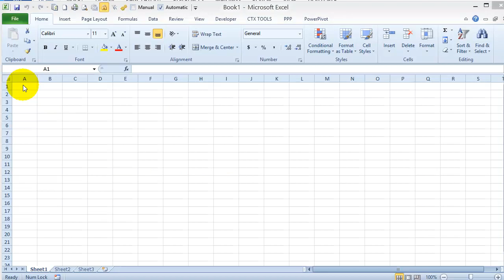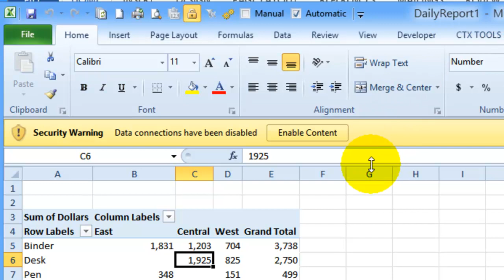Create Copy of Excel File Without Save As: Quick Tip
Visit this page for details

Instead of creating an Excel file from scratch, you can save time by basing the new workbook on an existing file.

Open the old file, then use the Save As command, to create a copy. However, it is easy to forget that step, and you end up making unwanted changes to the original file.

To be safe, use one of the tips in this video, to open a copy of the original, and keep it safe from changes.

Watch this video to see the steps for creating a copy of the original file, without using the Save As command.

0:00 The danger of Save As
0:30 New From Existing - Excel 2010
0:47 Copy Recent File - Excel 2010
1:09 Copy Recent File - Excel 2013
1:30 Summary
1:38 More Excel Tutorials